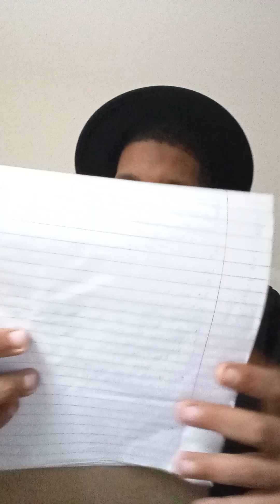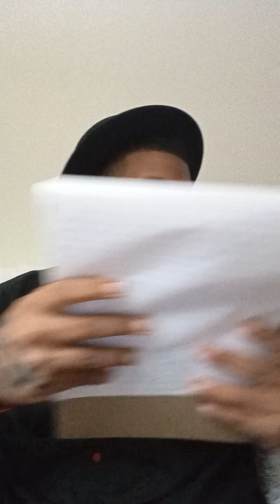What Are Your Ideas Of Yourself? How Do You View You? Path To Mental Healing